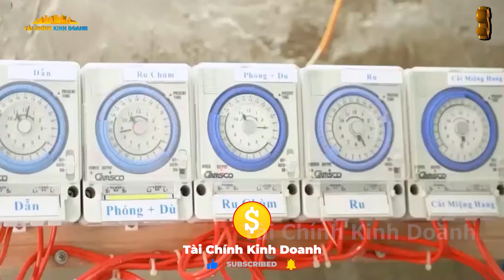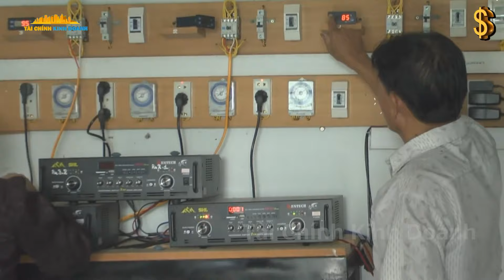Top 6 Con Vật Dễ Nuôi, Đảm Bảo Đầu Ra, Lợi Nhuận Cao Năm 2024 || Xanh 24h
Chào mừng đến với Xanh 24h - Nguồn cảm hứng và kiến thức về nông nghiệp và bảo vệ môi trường! Xanh 24H là điểm đến cho những người yêu thiên nhiên, đam mê nông nghiệp và quan tâm đến việc bảo vệ môi trường. Theo dõi Xanh 24h mỗi ngày, bạn sẽ được trải nghiệm sự đa dạng của thế giới nông nghiệp hiện đại, từ kỹ thuật canh tác tiên tiến, chăm sóc cây trồng đến những câu chuyện thành công của những người nông dân đầy nhiệt huyết.
Hãy cùng nhau xây dựng một cộng đồng Xanh 24h, nơi mà niềm đam mê nông nghiệp và lòng yêu môi trường được thăng hoa.
Hãy cùng nhau tạo nên một tương lai xanh mát và bền vững cho hành tinh của chúng ta!

* Cảm ơn nhiều và chúc Bạn mọi điều tốt lành !